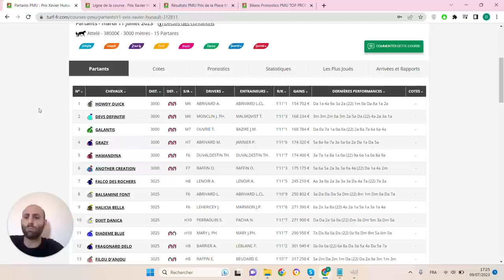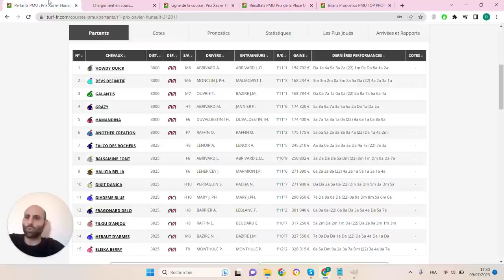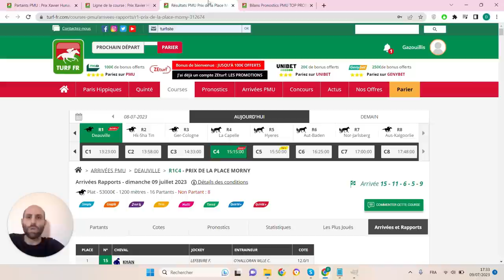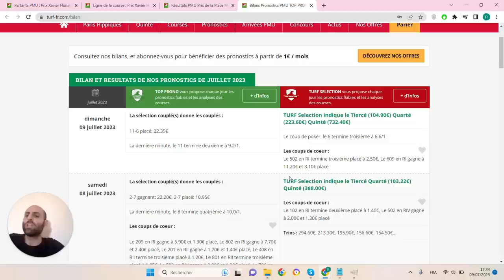PRONOSTICS PMU GRATUIT DE LA MINUTE QUINTE+ DU JOUR MARDI 11 JUILLET 2023 #312811